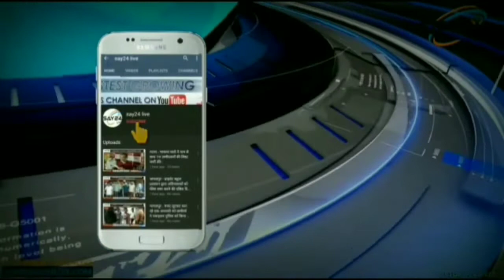पटना में दो गुटों के बीच जमकर हुई गोलीबाड़ी..